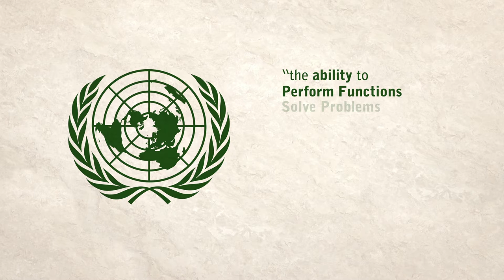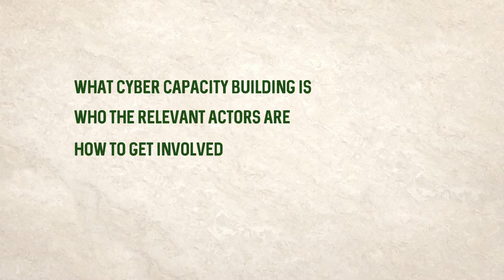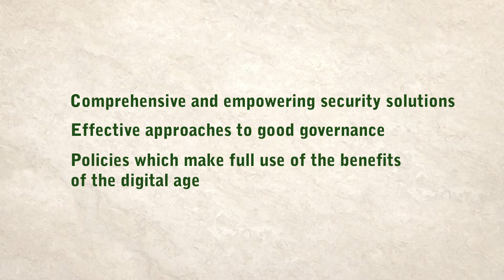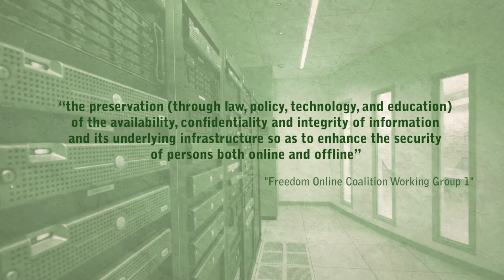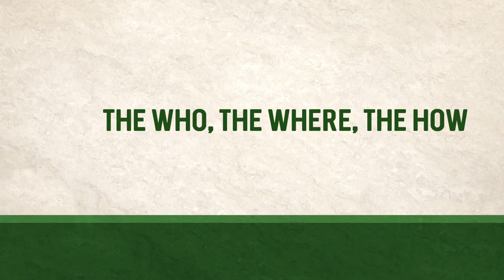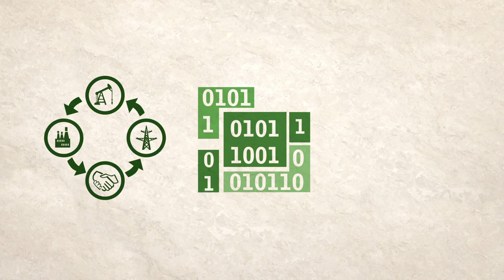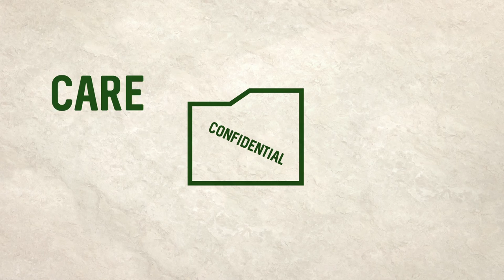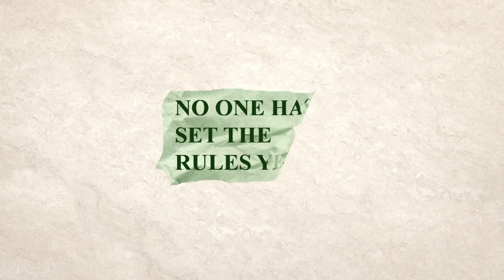Capacity building as development and education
Script Editors: Jonathan Jacobs, Cathleen Berger, Aditi Gupta

Director/Producer: Meghna Gupta

Animation and Design: Gat Powell

Contributors:  Olga Tsafack, Aditi Gupta, Jonathan Jacobs, Cathleen Berger

Project Coordination: Daniela Schnidrig

Voiceover Artist: Brigid Lohrey